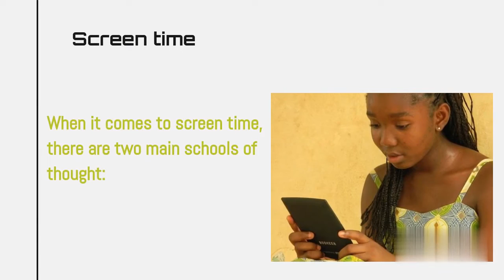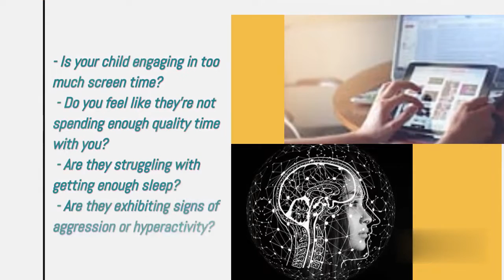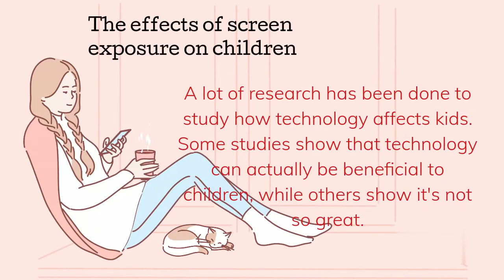5 Simple Ways to Limit PROLONGED SCREEN TIME in Kids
In this video, you will see why prolonged screen time in children is not good and how you can mitigate the usage of screens.